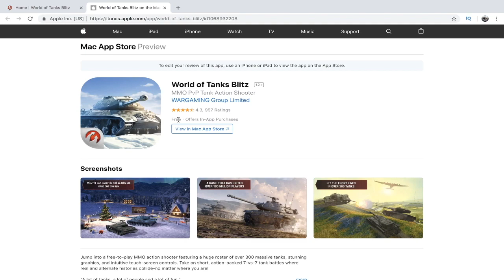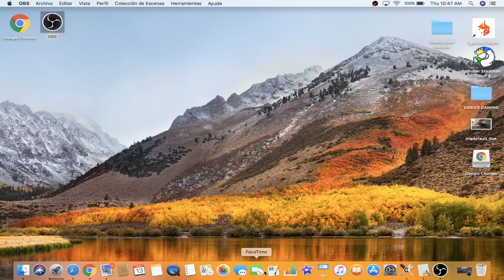🔥COMO DESCARGAR WORLD OF TANKS BLITZ PARA PC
Muy buenos días FAMILIA, este es un video tutorial de cómo descarga e instalar World of Tanks Blitz en pc para nuevos jugadores, interesados en unirse a esta fantástica comunidad. Espero verlos pronto en el campo de batalla.

BlueSnowball USB Microphone
HyperX Cloud II - Gaming Headset
Green Screen